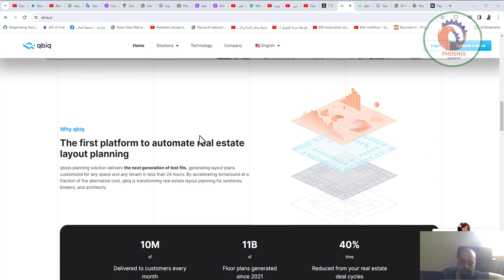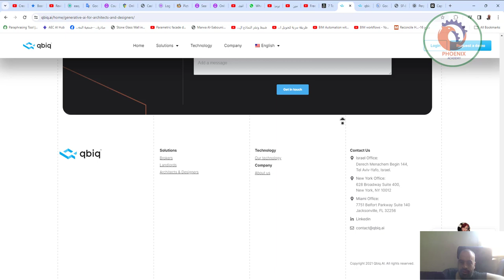qbiq ai التوليدي للمهندسين المعماريين والمصممين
qbiq
أفضل أداة للذكاء الاصطناعي لإنشاء خطط المكتب

qbiq هو برنامج ذكاء اصطناعي مناسب لإنتاج تخطيطات تخطيط فعالة للمساحات المكتبية. بصفته مساعد المهندس المعماري في تصميمات المكاتب، يقدم qbiq حلاً متكاملاً للتخطيط. يتبع المهندسون المعماريون عملية تحميل "هيكل" بسيط لمبناهم، يعرض المساحة الإجمالية القابلة للاستخدام في كل طابق.

ينتج Qbiq ثلاثة بدائل "للاختبار" في شكل خطط أثاث تحليلية بالإضافة إلى جولات افتراضية ثلاثية الأبعاد. علاوة على ذلك، يرافق كل حل تقرير تحليل الأداء الذي يفصل الخصائص في كل مساحة. تعتبر عوامل مثل الخصوصية والوصول إلى ضوء النهار ونسب الكثافة والمساحات المفتوحة مقابل المغلقة هي البيانات الأساسية المستخدمة لتقييم كل سيناريو تخطيط، مما يساعد المهندسين المعماريين على الوصول بسرعة إلى الحل الأمثل.

❤️ روابط التواصل
✅ انستجرام